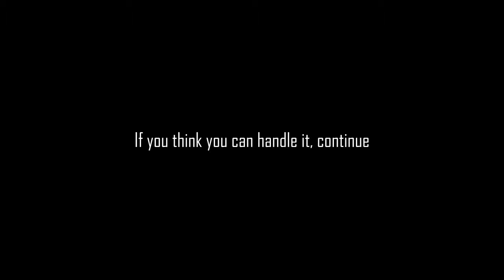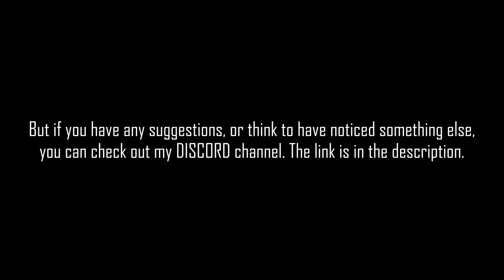horror.exe Found in Sewer System (real) *profanity censored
Censored version of my original horror.exe video. Profanity and bad language is censored, for if someone would like to do a top scary encounter list in minecraft...